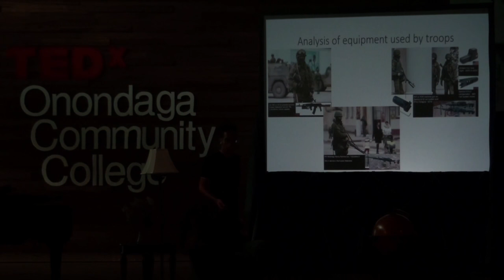How I Learned to Love the Hashtag | Anthony Massicci | TEDxOnondagaCommunityCollege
Anthony shows tells how social media is one of our greatest surveillance tools.

I’m a first year OCC student majoring in Computer Science planning to transfer either to RPI or SU. Before this I was an Air Force Intelligence Analyst for 4 years with duty stations in Texas, South Korea, and Germany. During that time I worked on issues ranging from counterterrorism, cyberspace analysis, threat warning, and intelligence collection doctrine. While I gained a lot of knowledge about geopolitics and tradecraft from my previous job, my technical skills are mostly self-taught. I have an interest in cyber security and its impact on the greater society and public policy. I am also interested in the technical application of cyber skills and how they can be used to gather information and track targets.